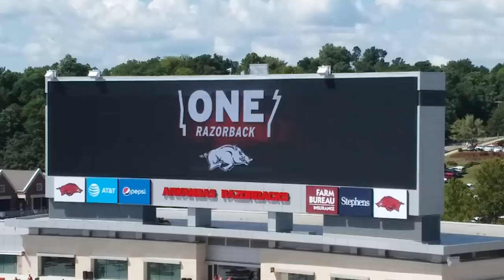Arkansas team entrance VS Eastern Illinois 2018